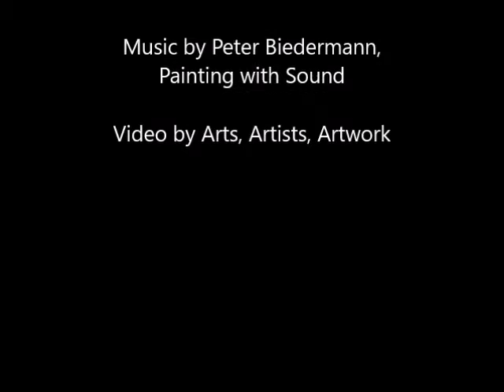Steven Christian Reed, February 3, 2016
Steven Christian Reed on Arts Artists Artwork

Steven Christian Reed : BIOGRAPHY Steven Christian Reed is a professional British artist, living and working in the south-west of France. Painting and drawing has always played an important role in Steven’s life, born in 1979 in Swansea, Wales, UK. He received his BA and MA at Kingston University, United Kingdom. Steven’s surroundings often provide the starting point for his work. Inspired by nature and intrigued by the fluctuating effects of light, Steven’s paintings are often infused with pattern, colour, texture and the fluidity of lines. Working with paint, he explores the potential of different mediums, in some paintings producing complex structures of colour and form in which everyone sees something different. His work comprises (see more on his profile)